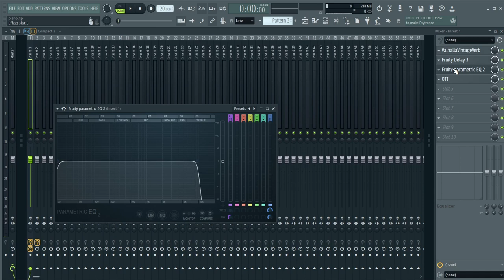Simple Piano Melody 3 - Fl Studio [FREE PIANO DRUM PACK]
Download [FREE]

kesar_x